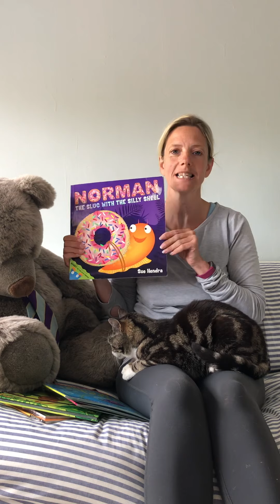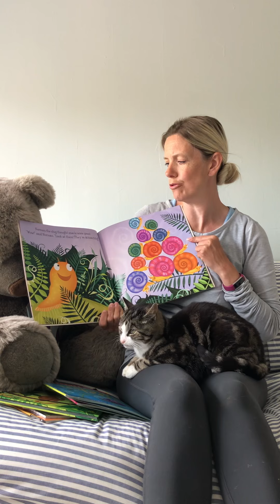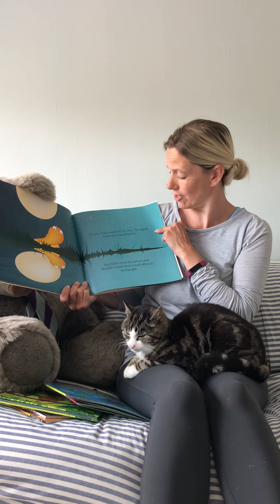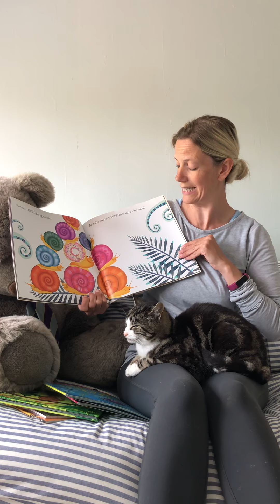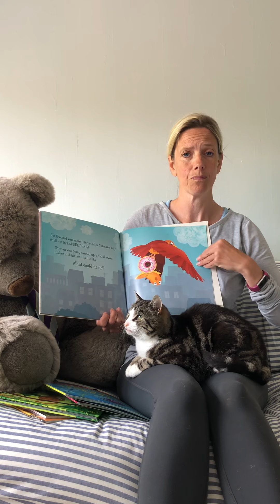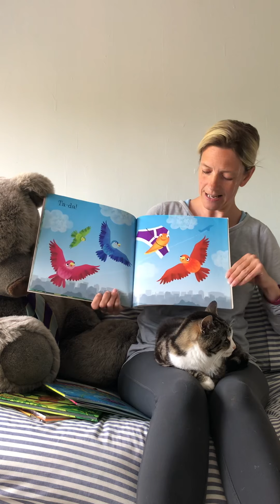Time for a story ‘Norman the slug with the silly shell’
A colourful picture story about a slug who wanted to be a snail - if only he had a shell!